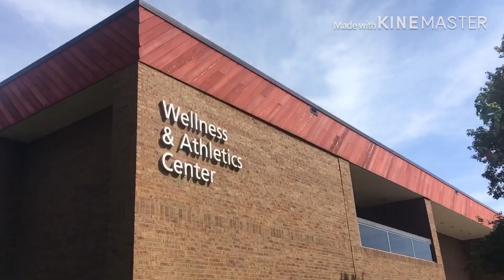فلوك جديد وكيفاش دوزت نهاري وعرفتكم على صديقاتي في المدرسة